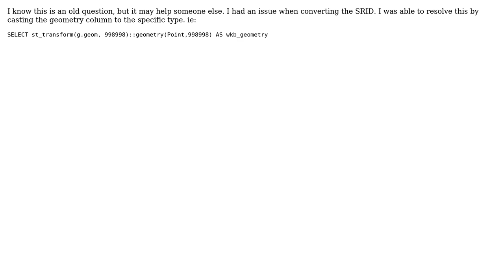GIS: Exporting PostgreSQL table to FileGDB: wkbUnknown layer geometry type (2 Solutions!!)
GIS: Exporting PostgreSQL table to FileGDB: wkbUnknown layer geometry type

With thanks & praise to God, and with thanks to the many people who have made this project possible! | Content (except music & images) licensed under CC BY-SA | Music | Images & others | With thanks to user RyanKDalton user cswingle user Bryan and the Stack Exchange Network Trademarks are property of their respective owners. You are responsible for your own actions.